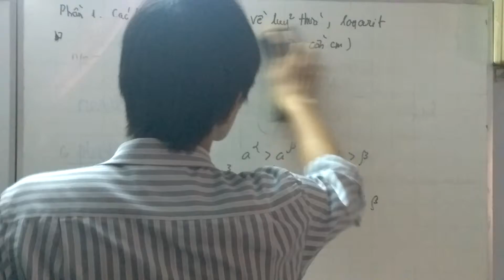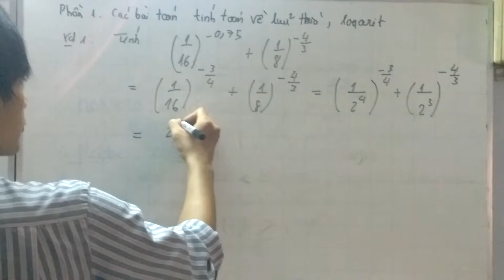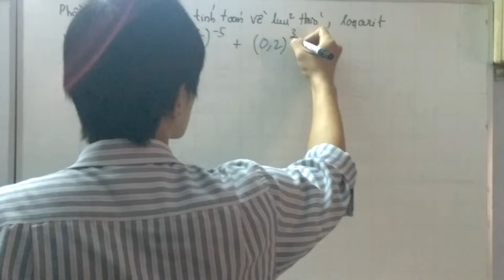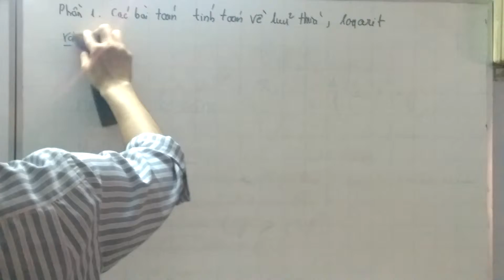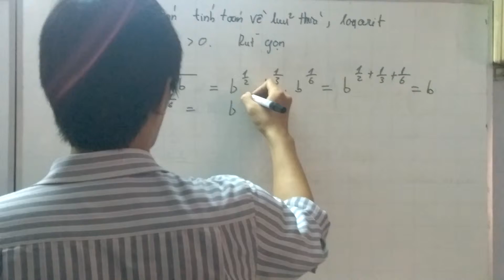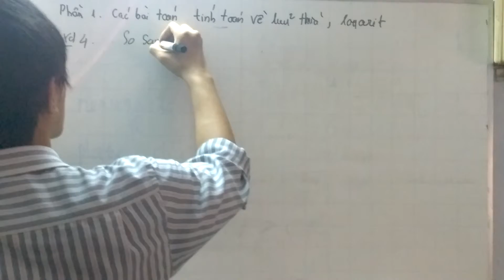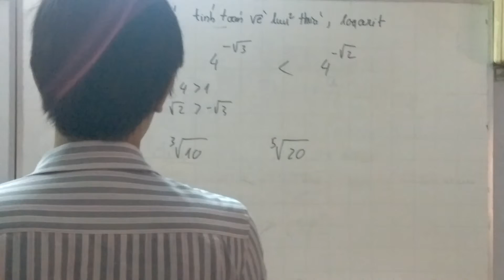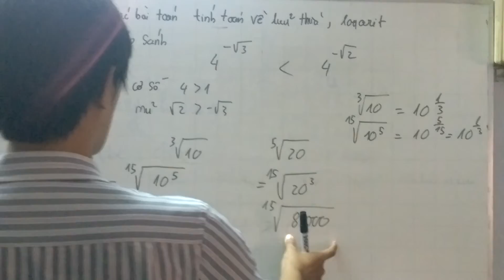CÁC BÀI TOÁN TÍNH LŨY THỪA P2 ( BÀI TẬP MẪU )